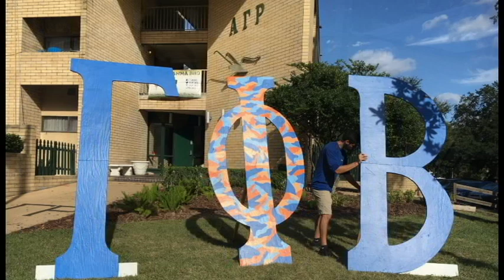Music Video Claudia Klein